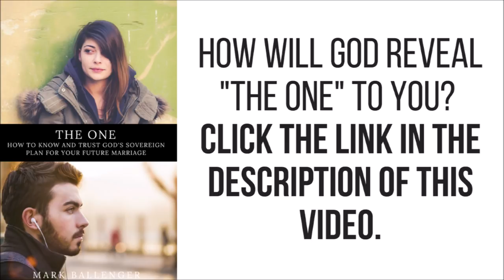Relationship Problems? 5 Ways to Figure Out What's Wrong (Christian Relationship Counseling)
Do you feel like you need Christian relationship counseling? How can you find the real problem in the relationship? How can you find the real problem in your heart that keeps ruining your relationships? Here are 5 questions to ask yourself if you feel like you need some Christian relationship counseling.

(Book) (ON SALE) The One: How to Know and Trust God’s Sovereign Plan for Your Future Marriage

(Article) 5 Questions to Find the Real Problem in a Relationship or in You

BOOKS and BIBLE STUDIES, by Mark Ballenger:

(ON SALE) The One: How to Know and Trust God’s Sovereign Plan for Your Future Marriage

The Ultimate Guide to Christian Singleness

Intertwined: Our Happiness Is Tied to God’s Glory

Redeemed Like David: How to Overcome Sexual Temptation

Never Quit: A 5 Week Small Group Bible Study on the Power of Prayer

Basic Transformation: A Small Group Bible Study on the Basics of Christianity and Transformation